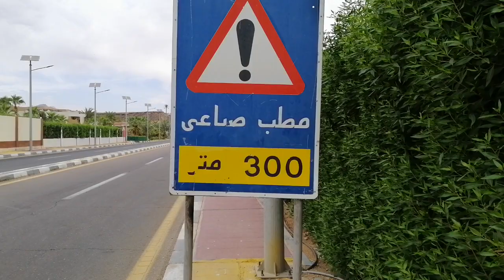Египет. Начало сезона. Мой самый любимый и самый важный комментарий.